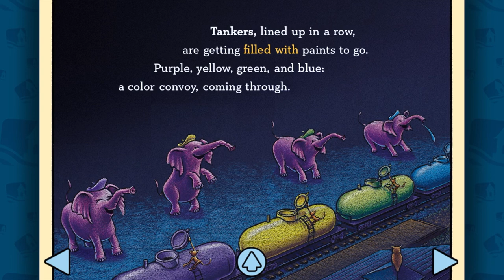Steam Train Dream Train Audiobook for Children Read Aloud @ Book in Bed